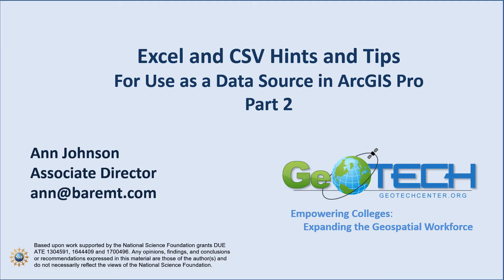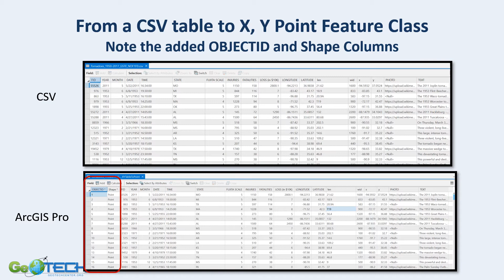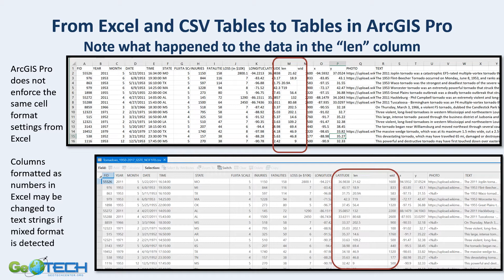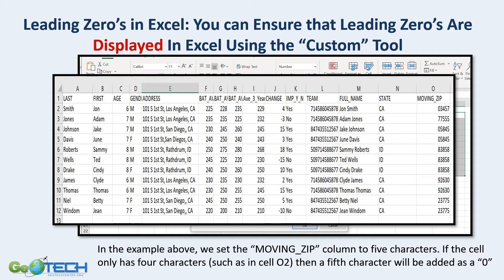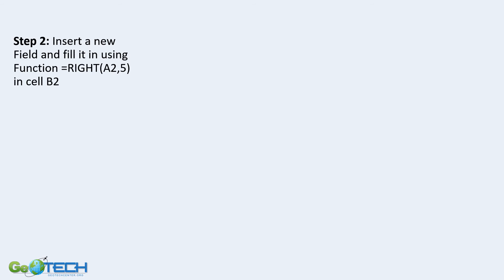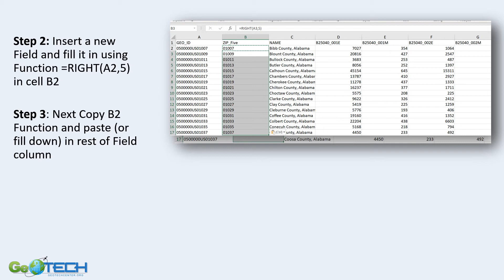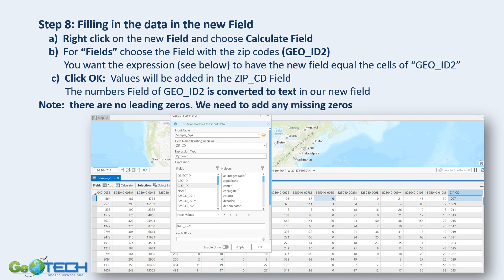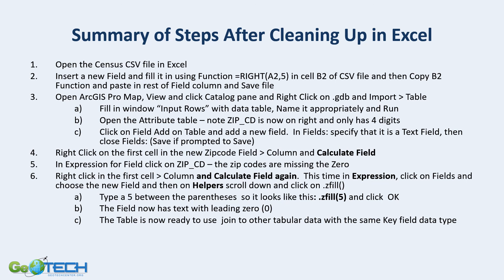Hints and Tips for Preparing Excel and CSV Data Tables for Use in ArcGIS Pro - PART 2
The two Part Module describes how to prepare data tables for use as a data source for ArcGIS Pro and includes use of Functions and Tools including how to keep the Leading Zero on Zip code data.